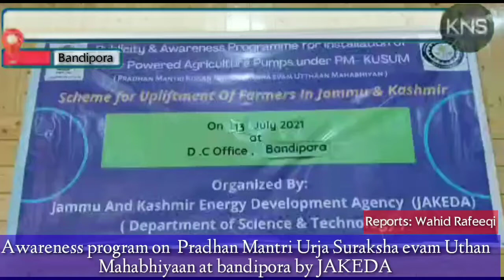Awareness program on Pradhan Mantri Urja Suraksha evam Uthan Mahabhiyaan at bandipora by JAKEDA